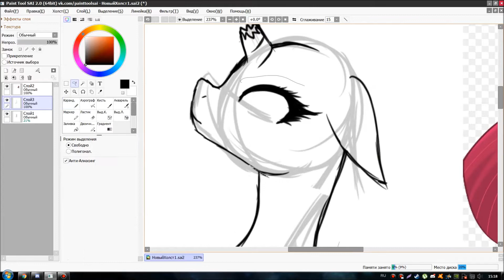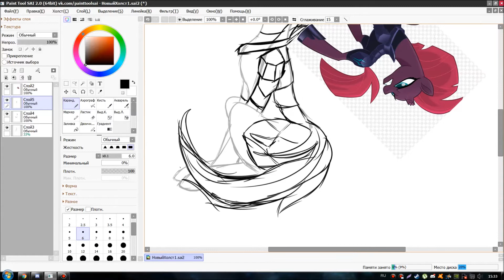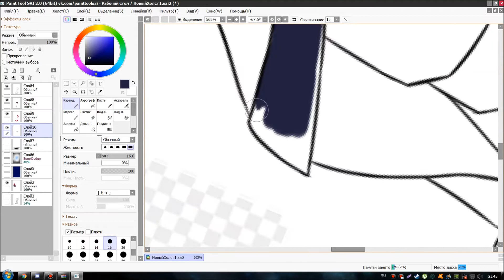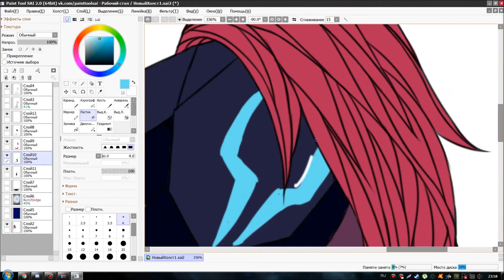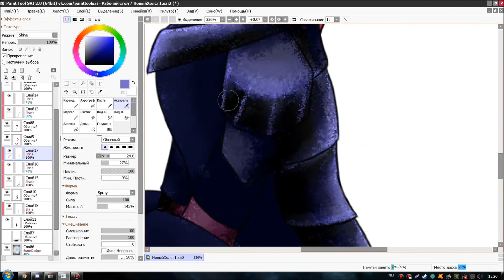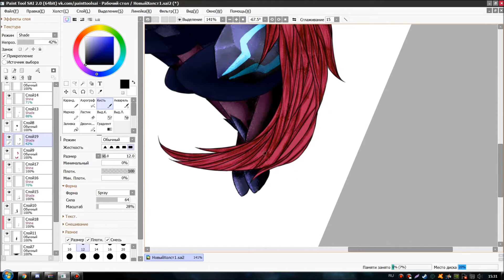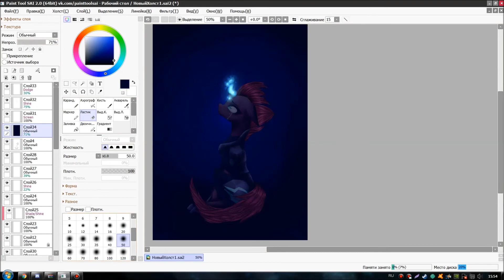MLP SpeedPaint: Tempest Shadow(Fanart)